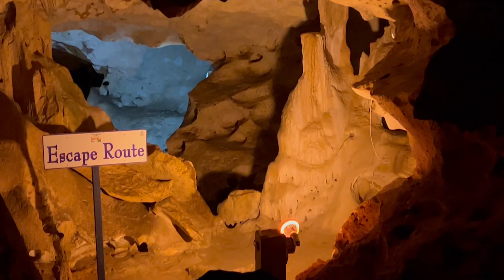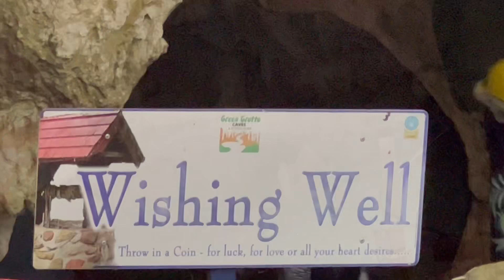The shockingly, beautiful green grotto of Jamaica!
In this video, I get to share with you the beauty of this Green Grotto Caves in Jamacia!

This channel is all about celebrating life, and working together so that you can live the life that you want.

Offering Resources, Connections, and Courses for Empty Nester, recently Divorced, or Retirees  or anyone who wants to live life to the fullest.

Some videos will be tips, other advice, and some discussion.